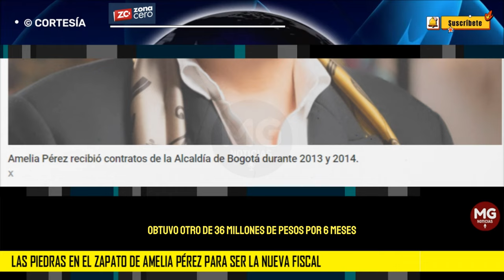🎯 LAS PIEDRAS EN EL ZAPATO DE AMELIA PÉREZ PARA SER LA NUEVA FISCAL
Con 13 votos en la última Sala Plena de la Corte Suprema, Amelia Pérez Parra es la candidata más próxima a ser Fiscal General, puesto que hoy ocupa en el rol de encargada Martha Mancera.
ZONA CERO